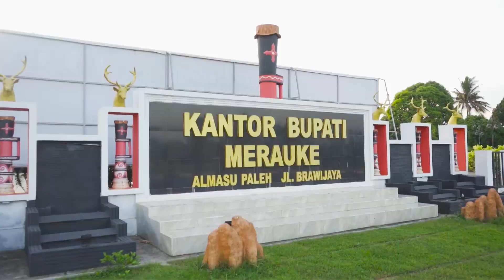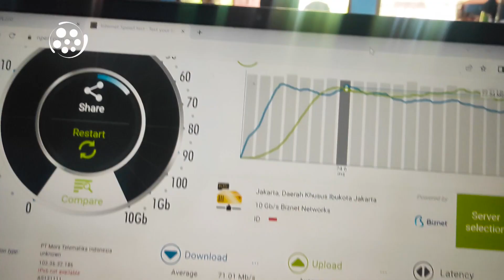SMPN 2 MUTING MERAUKE PAPUA SELATAN MANFAATKAN FREE WIFI PTT UNTUK UJIAN ANBK